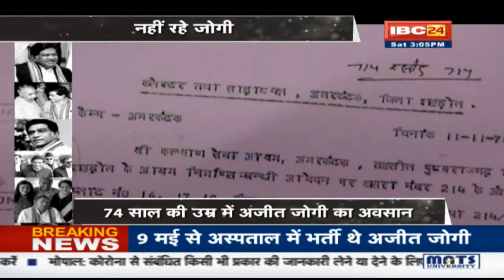नहीं रहे Chhattisgarh के पूर्व CM Ajit Jogi | 29 April 1946 से 29 May 2020 तक का अंतिम सफर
IBC24  नहीं रहे Chhattisgarh के पूर्व CM Ajit Jogi, 29 April 1946 से 29 May 2020 तक का अंतिम सफर

Incoming Search Terms: